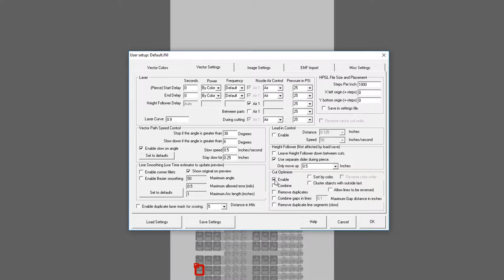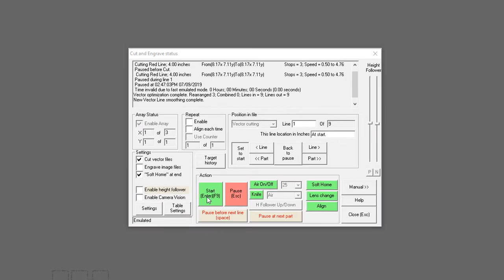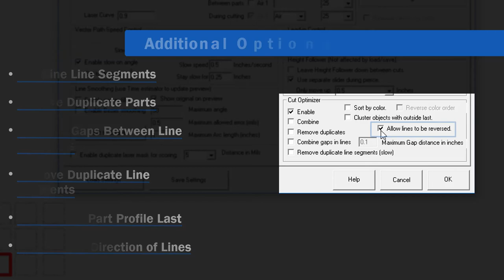Cut Optimizer - KCAM - Kern Laser Systems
KCAM's Cut Optimizer instantly cuts your project in the fastest possible order.